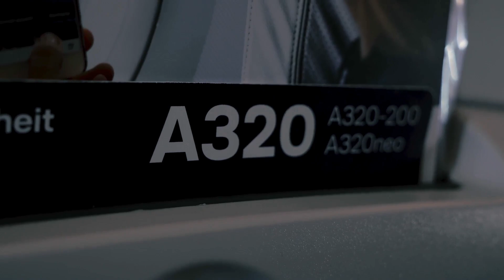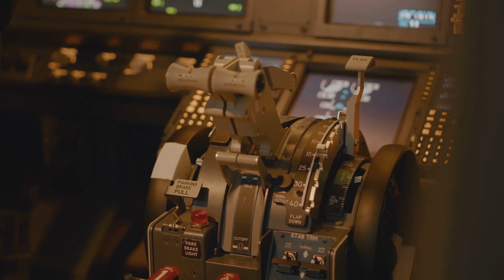Airbus vs Boeing - Which is Superior in Performance and Popularity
Both Airbus and Boeing are renowned for producing high-quality commercial airplanes. The answer to which one is "better" ultimately depends on various factors such as route requirements, airline preferences, and specific aircraft models. Here's a brief comparison:

Airbus

Known for their fly-by-wire systems, which provide improved safety and reduced pilot workload.

Offers a wider range of aircraft models, including the A320neo, A350, and A380.

Has a strong presence in the single-aisle market with the A320 family.

Boeing

Has a long history of producing iconic aircraft like the 747, 767, and 777.

Known for their robust and reliable aircraft, with a strong focus on safety.

Offers advanced technology features, such as the Boeing Sky Interior and advanced avionics systems.

Ultimately, the choice between Airbus and Boeing depends on the specific needs and preferences of an airline. Both manufacturers have their strengths and weaknesses, and it's difficult to make a blanket statement about which one is "better."